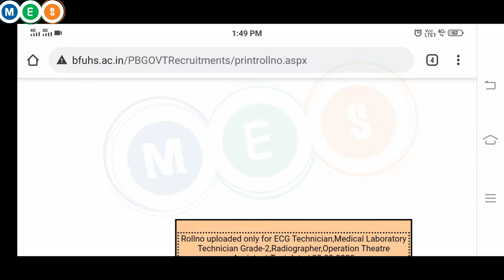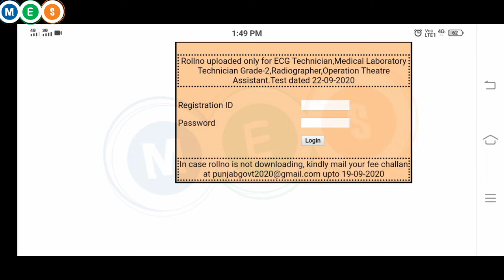Download Admit Card of Baba Farid University of Health Science Faridkot || Manraj E Service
ECG Technician admit Card download 2020

Medical Laboratory Technical Grade 2 Download Admit Card 2020

RadioGrapher Download Admit Card 2020

Operation Theatre Assistant Download Admit Card 2020

Baba Farid University of Health Science Faridkot Punjab 2020

Manraj E Service